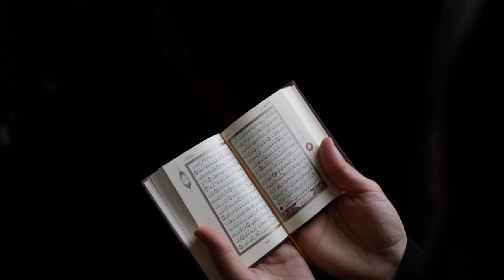Абдуллох домла Асам ул Хуана долзарб мавзу Abdulloh domla Asma-ul-Husna 2 minutlik yangi 2020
𝐈𝐧𝐬𝐭𝐚𝐠𝐫𝐚𝐦𝐝𝐚 𝐢𝐬𝐥𝐨𝐦_𝐯𝐚_𝐬𝐮𝐧𝐧𝐚𝐭
𝐟𝐞𝐜𝐛𝐮𝐤 𝐢𝐬𝐥𝐨𝐦_𝐯𝐚_𝐬𝐮𝐧𝐧𝐚𝐭
𝐰𝐰.𝐨𝐤.𝐫𝐮 𝐢𝐬𝐥𝐨𝐦_𝐯𝐚_𝐬𝐮𝐧𝐧𝐚𝐭

Manba ilmnuri barcha darslik ushbu kanalda chiqadi Yani ilmnuri da